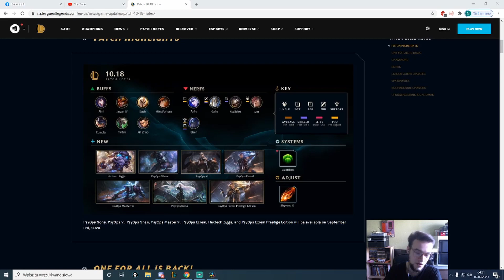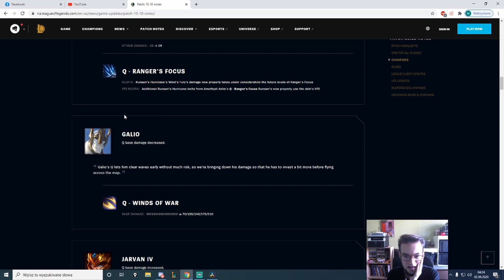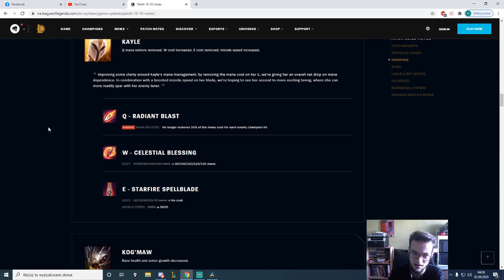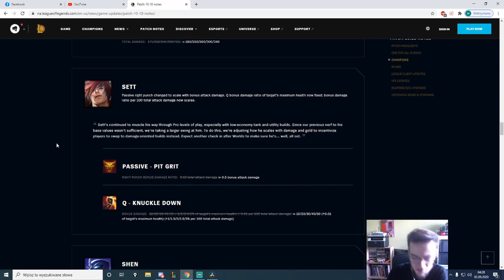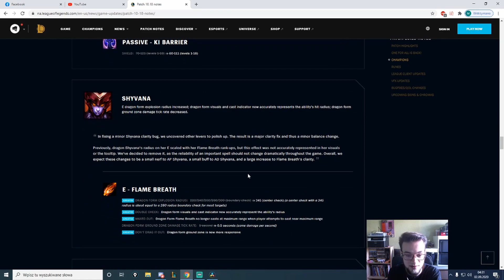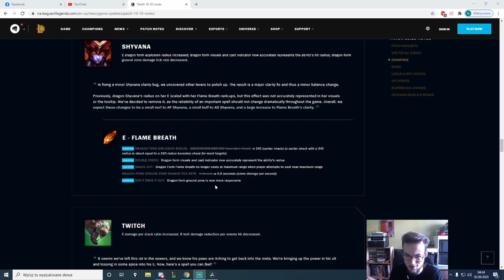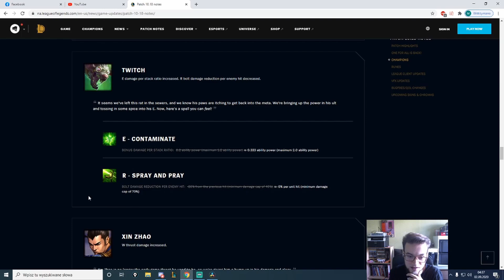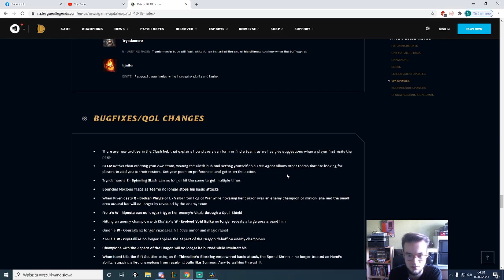Patch 10.18 - Krótkie omówienie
**Wybaczcie za audio w tym filmie! Mikrofon zresetował ustawienia**

Muzyka:
Outro: